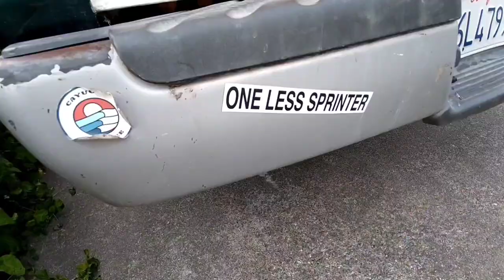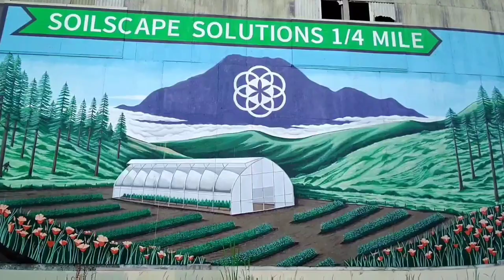Van Life PARKING Is EASY? / Stealth Is Dead To Me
So many of us are living the Van Life and other alternative lifestyles, embracing minimalism and simplicity, living closer to Nature, and seeking to heal ourselves in the process. We're basically un-civilizing.
On this channel I share my unique lifestyle and perspective with you hoping to inspire you to take back your personal sovereignty and live a more natural and creative life.